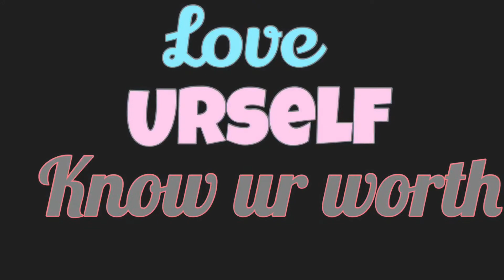PLUS SIZE CLUB OUTFITS 2019🌺💃🏽💪🏽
What’s good GEE&BEE GANGGGGG!

Hope my plus size divas like this video